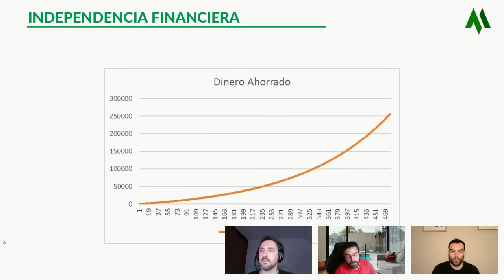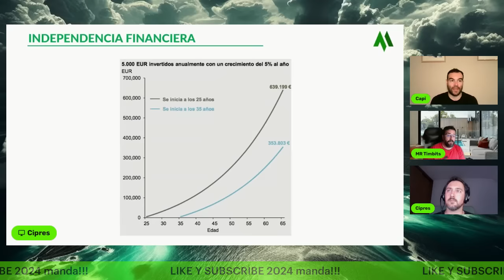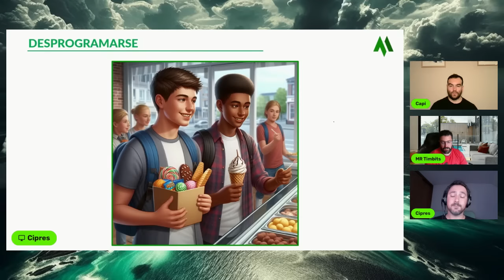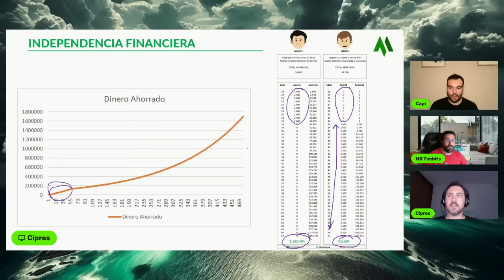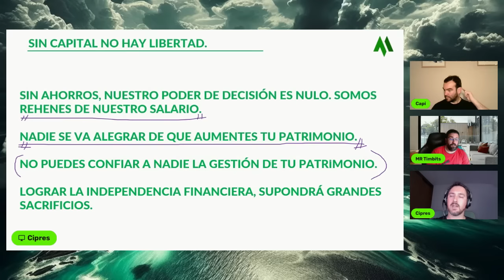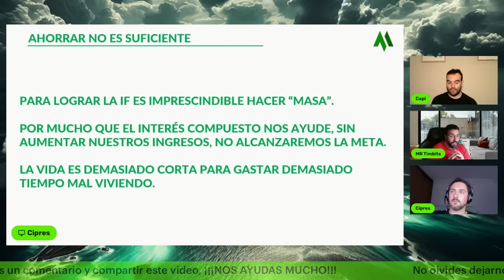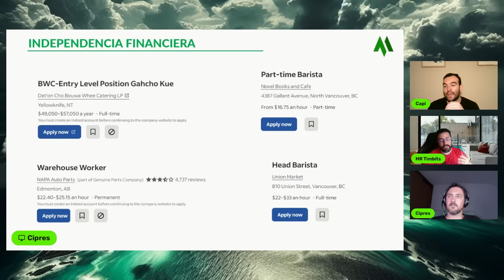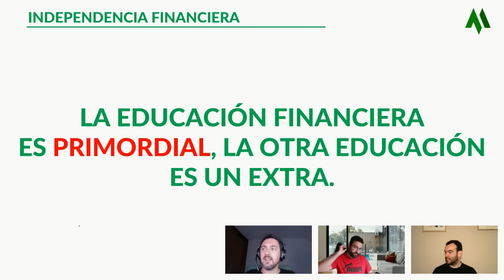🎯INDEPENDENCIA FINANCIERA con Mr.Timbits. ¿Cómo ALCANZAR LA IF?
👉 En este VIDEO hablamos sobre la importancia del AHORRO y la INVERSIÓN  para lograr la INDEPENDENCIA FINANCIERA. Con la colaboración de Mr.TIMBITS exponemos cuales son los primeros pasos a realizar, explicamos CÓMO ALCANZAR LA IF y proponemos algunas formas de lograrla. Este programa está centrado en la situación de la GENTE JOVEN y de los PADRES interesados en EDUCAR FINANCIERAMENTE a sus hijos.

⏰ Capítulos.

[Subtítulos automáticos]